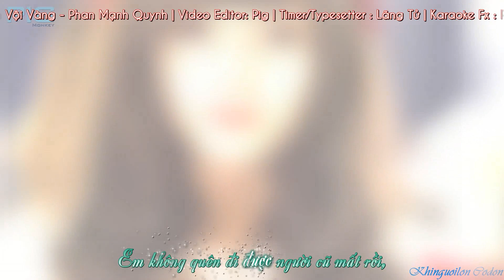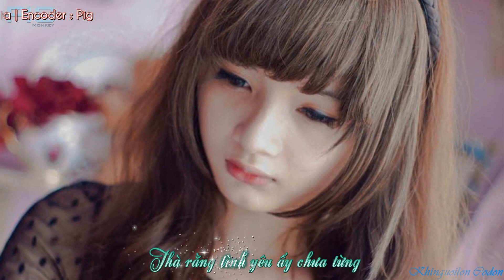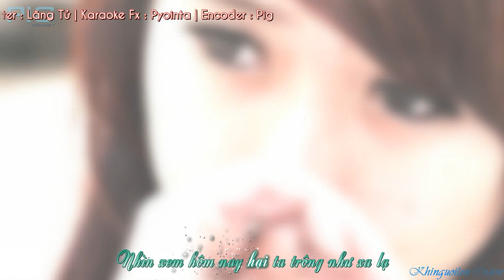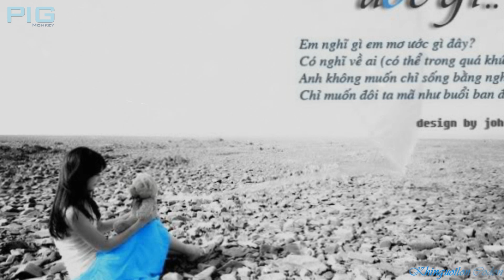Bởi Vì Em Vội Vàng || Phan Mạnh Quỳnh || [Kara + Vietsub HD]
● Pig ●
» Software Support: Proshow Producer v6 & Aegisub v3.02

♦ Video Editor: Pig
♦ Timer: Pig
♦ Encoder & Uploader: Pig
♦ Effect:
♦ Song:
♦ Singer:

● Artwork by?